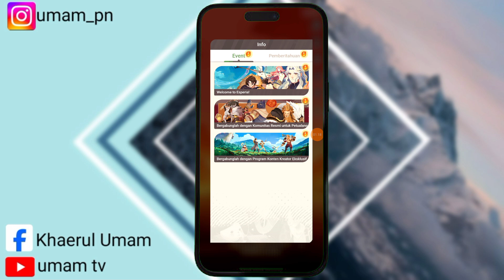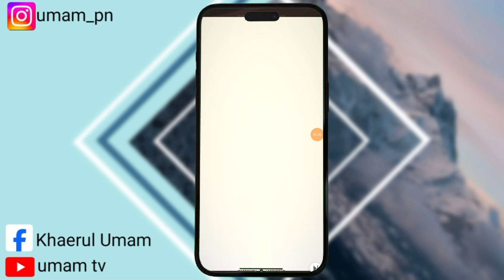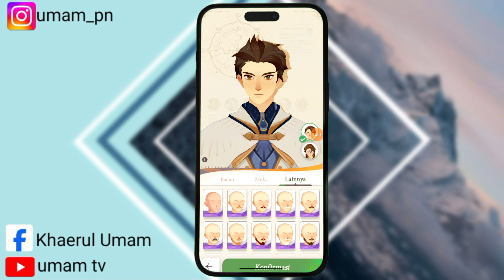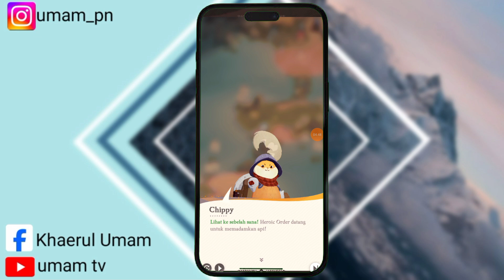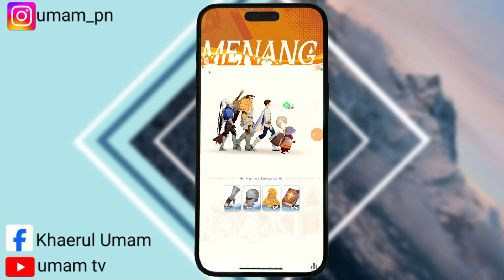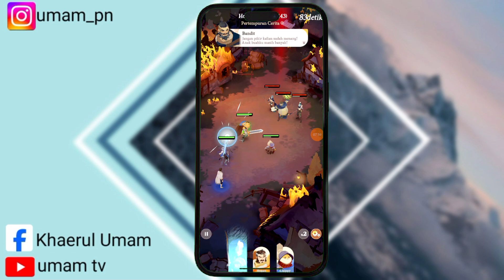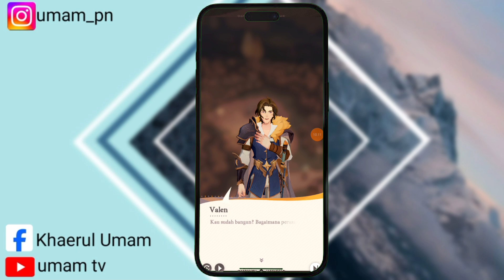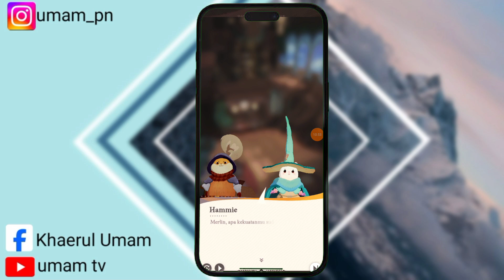Cara Bermain Game AFK Journey Bagi Pemula || How To Play AFK Journey Game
Assalamualaikum warahmatullahi wabarakatu kali ini saya akan memberikan tutorial yaitu tentang bagaimana Cara Bermain Game Afk Journey iya guys baik semoga video ini bermanfaat bagi anda semua selamat menonton.